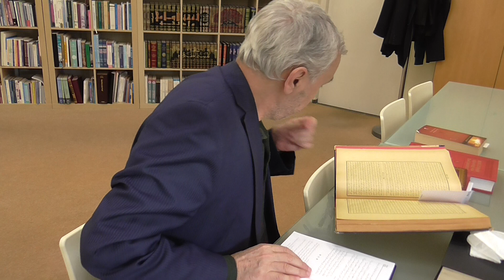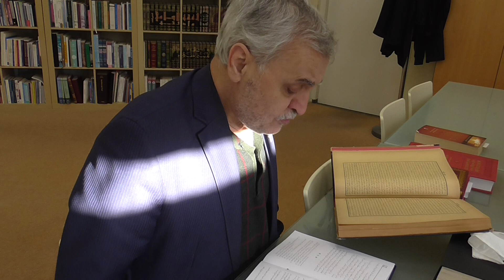Prof. Dr. Ahmet Akgündüz - Multeka El Ebhur 176. Ders